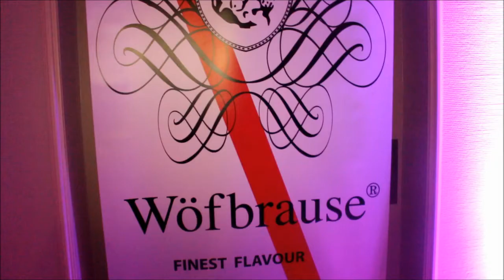KRISTIN KOSSI-NEO POP ART - Interview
In der Galerie Claudius, Dezember 2013
Interview mit Roland Peters
Taste the new style mit WÖFBRAUSE!!!